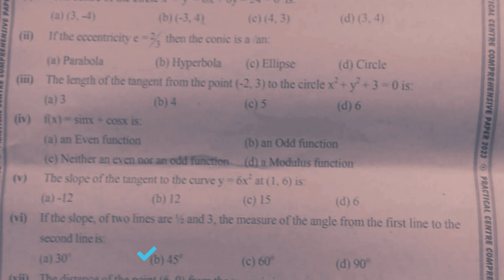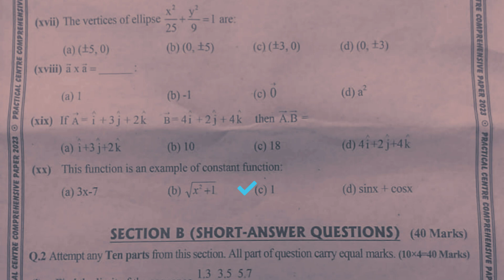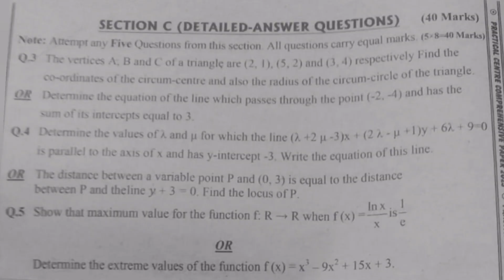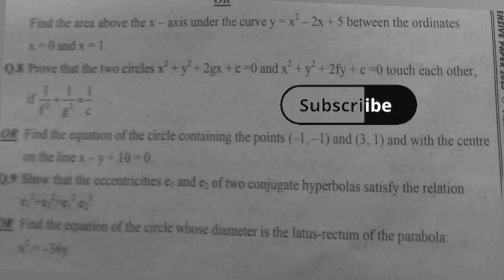Class 12 Mathematics Paper 2023 Practical centre Solved MCQ'S Karachi board |Shahid concept academy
ASSALAMUALAIKUM ALL STUDENTS
KARACHI SINDH BOARD